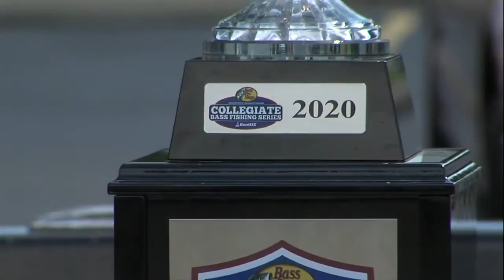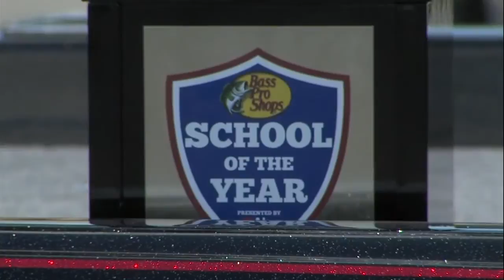National champs return home